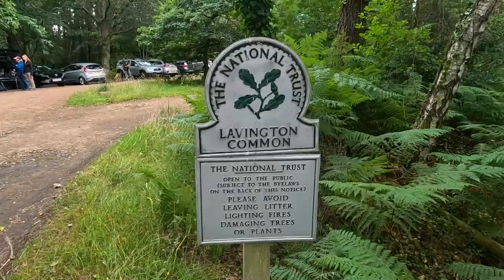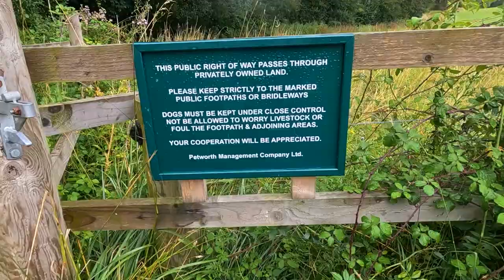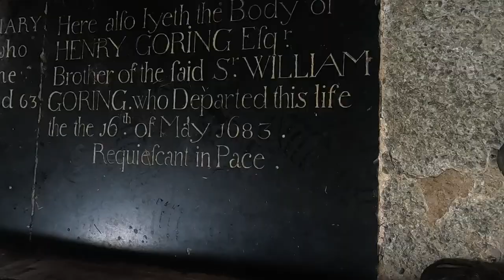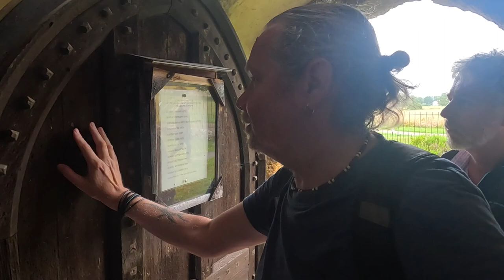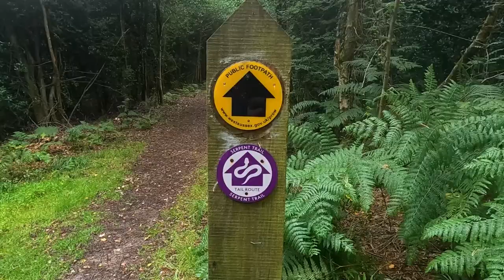A Walk Around LAVINGTON COMMON & DUNCTON with KEVIN’S RAMBLES!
In this Video, we take a lovely (but very damp) 6.7 Mile Group Walk today around Lavington Common and Duncton in West Sussex for 'Kevin's Rambles' (on YouTube) and in the Footsteps of British Painter Ivor Hitchens. Strolling through the Countryside, Woodland and Farms as well as Visiting an Ancient Medieval Chapel in Burton Park, we conclude the Adventure with a lovely Sunday Roast at 'The Cricketers Pub' in Duncton.

Recorded: Sunday 30th July 2023
EQUIPMENT:
Canon E0S M50
GoPro HERO11 Black:
GoPro HERO8 Black:
MICROPHONE:
RØDE Video Mic GO